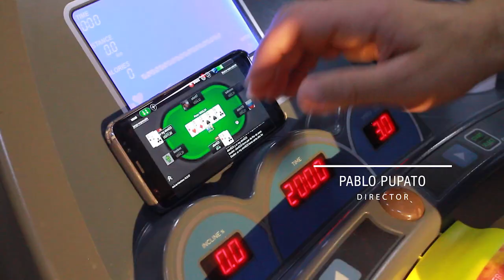DAMIÁN SALAS EN COMMITTED (PARTE 1)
Programa especial en Committed. Nos damos un gustazo y tenemos a Damián Salas con nosotros en un mano a mano exclusivo e imperdible.

Con ustedes, el Pampa, 7mo en las WSOP de 2017, y un recorrido de su vida pokeril como sólo Committed te puede traer.

QuedateEnCasa, quedate viendo Committed!